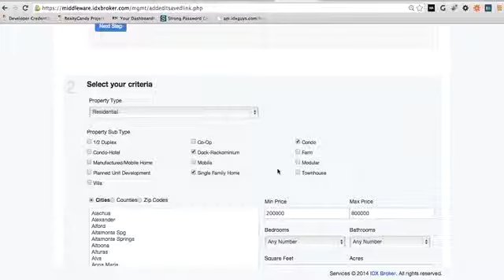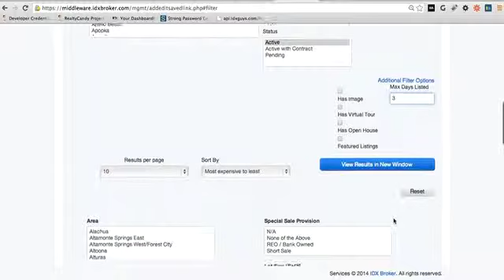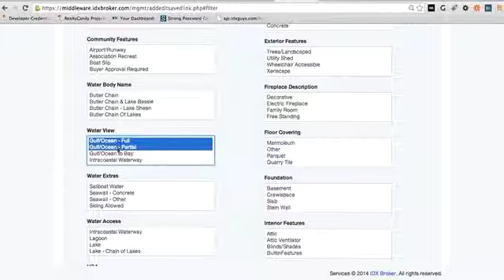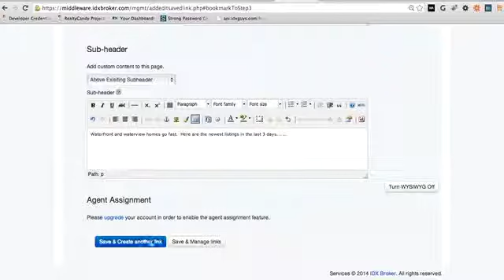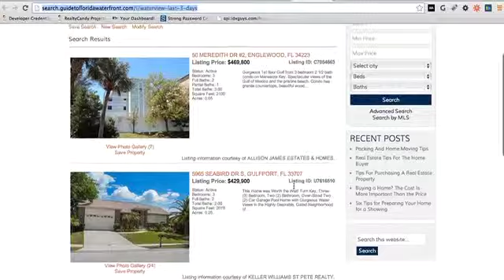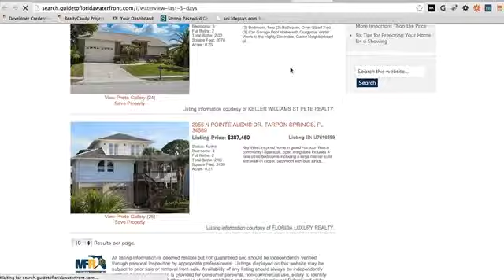IDX Broker saved links from advanced search for WordPress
Create custom saved searches using IDX Broker Platinum advanced search options.

These searches can be saved as links to your WordPress real estate website.